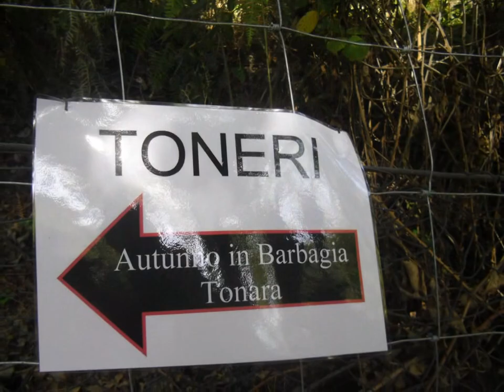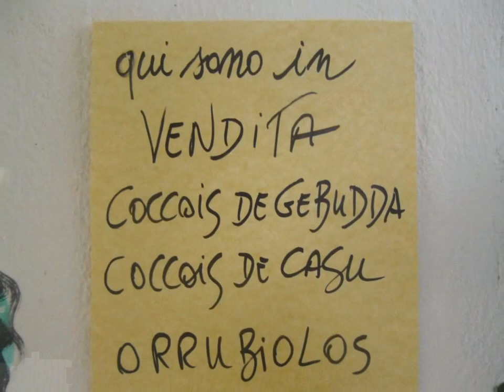Ajò in pullman a... Tonara per Cortes Apertas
- Ajò in pullman a... Tonara per Cortes Apertas 06-07/10/2012